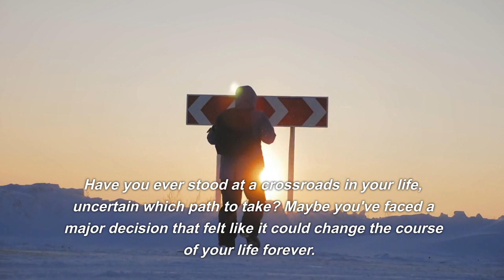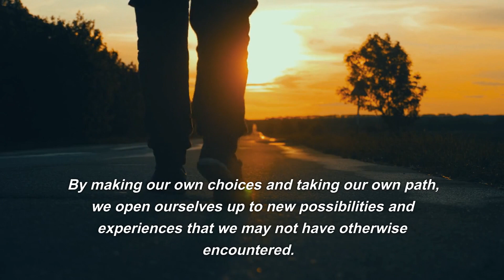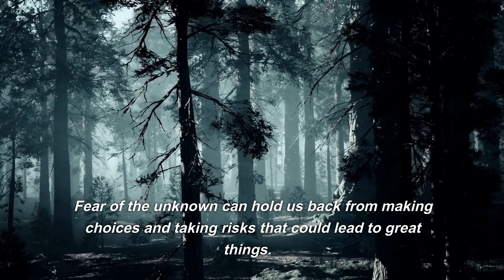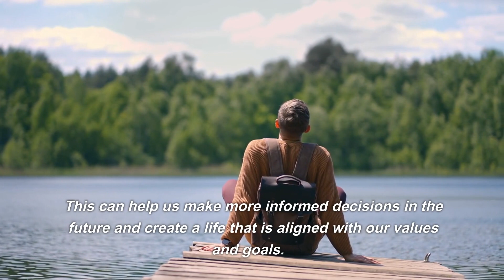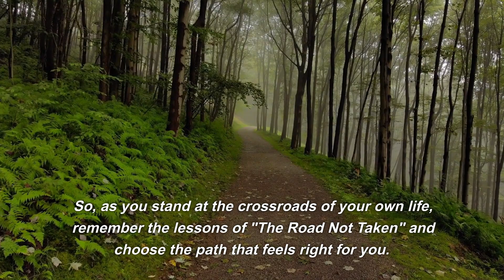"The Road Not Taken" - A poem to Inspire and Empower - Poem by Robert Frost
"The Road Not Taken" is a poem that speaks to the heart of the human experience. In it, a traveler comes to a fork in the road and must choose which path to take. The traveler expresses regret that they cannot take both paths and decides to take the one that appears less traveled, even though they acknowledge that both paths are equally worn. The poem ends with the traveler reflecting on their choice, saying that taking the road less traveled has made all the difference in their life.